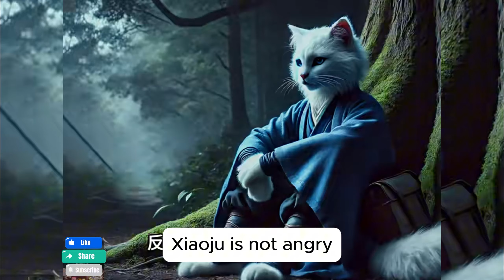The Cat travels through time to cultivate immortality😥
Welcome to Happy Cat Here!

Dive into the enchanting world of cats where cutting-edge AI technology meets an extensive collection of adorable cat photos. Each video captures the charm, playfulness, and heartwarming tales of our feline friends, all brought to life through advanced AI creativity. Whether you’re a cat lover or simply curious, our channel offers a thrilling blend of cuteness and innovation.

🐾 Captivating cat adventures

🐾 Playful antics that’ll make you smile

🐾 Unique AI-generated content showcasing the magic of cats

Join us in discovering the fascinating world of cats like never before, where every whisker tells a story!

The views expressed are those of the creators and are not intended to offend or harm anyone. We do not endorse any products or services mentioned. Viewers are encouraged to approach the content critically and seek additional information when necessary.